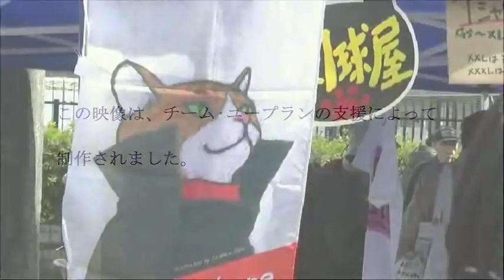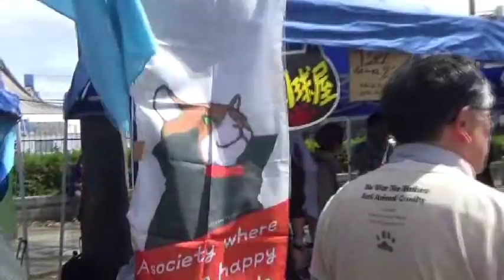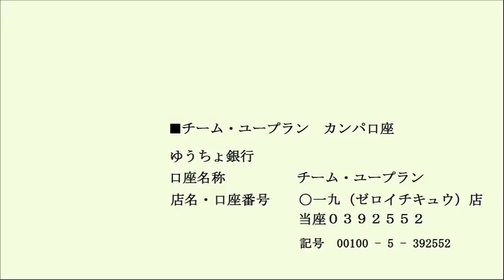20190321 UPLAN【集会】3.21さようなら原発全国集会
【「さようなら原発」一千万署名 市民の会】
李政美（い・ぢょんみ）さんコンサート
本集会
○司会
菱山南帆子さん
○挨拶
落合恵子さん
○発言
・フクシマから 人見やよいさん（福島原発告訴団、フリーライター）
・避難者から 熊本美彌子さん（避難の協同センター世話人）
・東海第二原発について 阿部功志さん（東海村村議会議員）
・原発ゼロ法案 山崎誠さん（予定）
・高校生平和大使
・沖縄から 木村辰彦さん（沖縄・一坪反戦地主会関東ブロック）
・フクシマ連帯キャラバン報告
※ステージ上の発言には手話通訳があります。
○集会決議
○閉会挨拶
鎌田慧さん